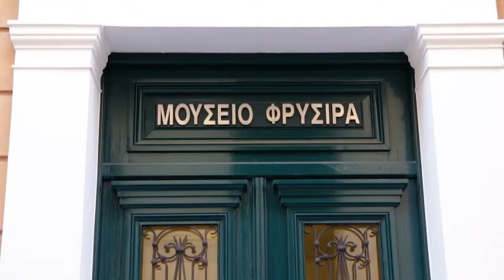Spot // Attic -art / Εικαστικά - Ατελιέ στον Χρόνο: 10 Γυναίκες Εικαστικοί - Αφροδίτη Λίτη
Attic -art / Εικαστικά - Ατελιέ στον Χρόνο: 10 Γυναίκες Εικαστικοί

Το Μουσείο Φρυσίρα, με την έκθεση «Ατελιέ στον χρόνο», παρουσιάζει δέκα διακεκριμένες γυναίκες εικαστικούς, των οποίων το έργο αποτελεί σημείο αναφοράς της σύγχρονης ελληνικής τέχνης. Σε αυτό το επεισόδιο η κινηματογραφική ομάδα classicus για λογαριασμό του δημοτικού σταθμού Atticatv θα προσπαθήσει να γνωρίσει καλύτερα την εικαστικό Αφροδίτη Λίτη.